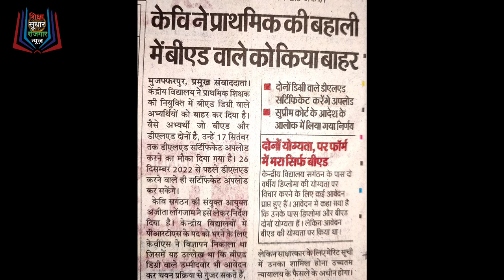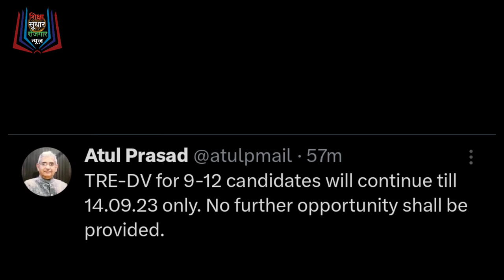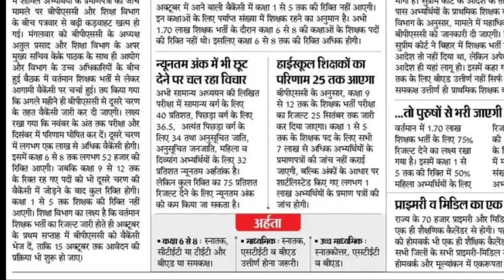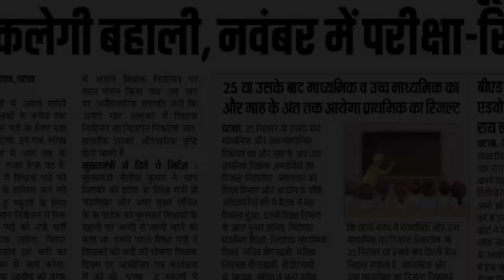जाने Bpsc shikshak bahali dv बंद BPSC SHIKSHAK BHARTI बीएड रद्द STET 23 result और BPSC TRE CUTOFF ?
DV के बिच Bpsc shikshak bahali छात्र मांगे शिक्षक BPSC SHIKSHAK BHARTI बीएड डीएलएड STET 23 result

DV पर रोक शिक्षा विभाग लेटर Bpsc shikshak bahali फसी BPSC SHIKSHAK BHARTI बीएड बाहर लेटर जारी STET

bpsc
bpsclatestnews
bpscteacher
bpscupdates
stet
ctet
bedvsbtc
supremecourt
shikshakbharti
bedlatestnews
bpscpre
bpscteacherexamreview
atestnews
teacherbharti
kvs
reet kvsprt
supremecourtofindia
biharshikshak
biharshikshakbahalilatestnews biharshikshakniyojanupdate
biharteachernews
biharteacherniyojan7thphase
shikshakbharti
biharshikshakniyojanupdate
biharshik
iasranjit
navinsir
bedvsbtcsupremecourtcaseupdatetoday bedvsbtcsupremecourtnewstoday
bedlatestnews
ctetlatestnewstoday

TOPIC :-